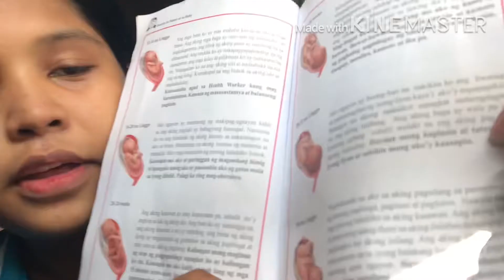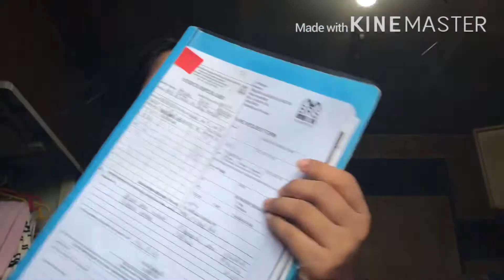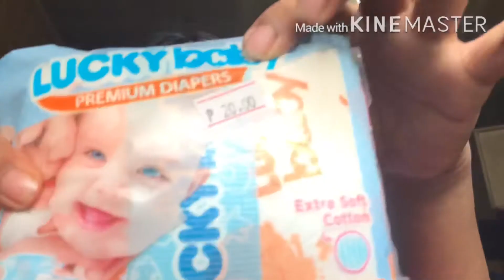[VLOG#001] WHAT I PACKED IN MY BABY HOSPITAL BAG? (excited!!)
Hi guys this is my first vlog. I hope nagustuhan niyo. 🥰